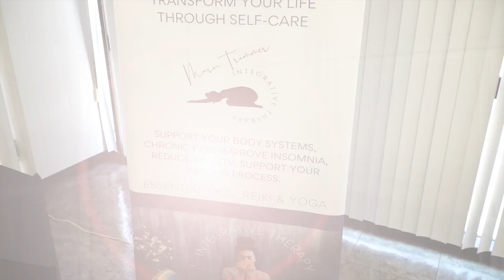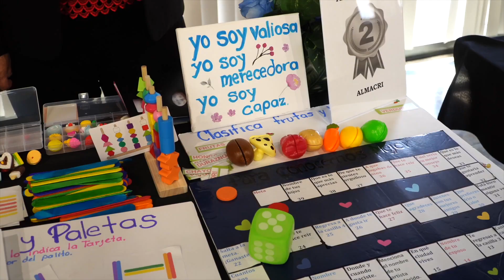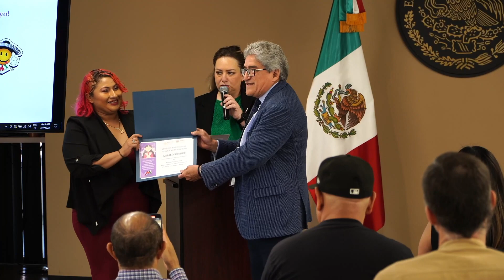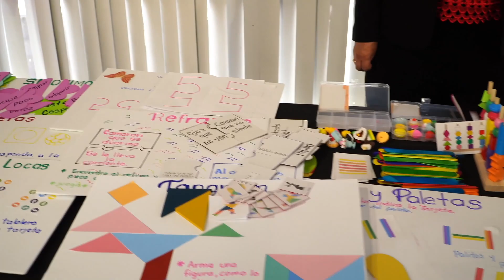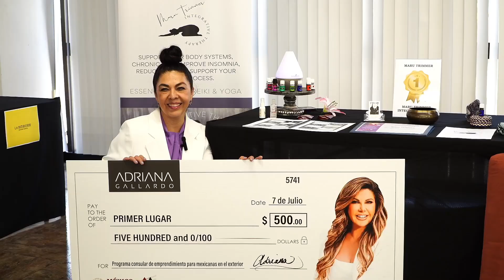Ni el idioma ni los recursos las detendrán 💪 Apoyando a mis Mexicanas 🇲🇽 | Adriana Gallardo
“Mujeres chingonas que rompen barreras”: si yo tuviera que definir con una frase a todas las mujeres mexicanas que emprenden en Estados Unidos, sería esa.

Tienen pasión, inteligencia y determinación. Han vencido la barrera del idioma y la falta de recursos y están saliendo adelante con una gran idea y mucha hambre de éxito.

Por eso, cuando me invitaron a participar como jurado en el certamen de emprendimiento del programa Mexicana Emprende del Consulado de México en Los Ángeles (gracias, Jazmín Galván, Cónsul de Promoción Turística), además de que me sentí muy honrada, lo primero que pensé es que estas mujeres extraordinarias merecen todo mi apoyo y por eso quise conocer más a fondo sus emprendimientos.

Cuando las veas en este video y las conozcas, vas a comprobar como lo hice yo que las mujeres de nuestro país aman los retos y están dispuestas a emprender con valentía y confianza. Se comprometen y no se rinden ante las dificultades. ¡Son unas chingonas! ¡Bravo por ustedes!

Cuenten conmigo siempre como su mentora. Es momento de trabajar duro, liderar con inteligencia sus proyectos e inspirar a sus comunidades. El mundo las necesita.